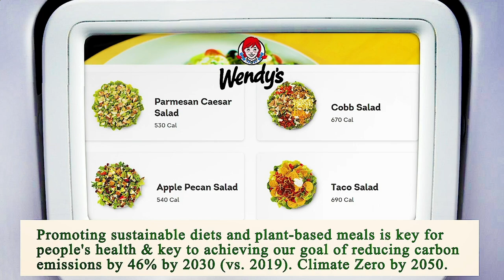Nearby Restaurants Me - Nearby Restaurant Me - Los Angeles 90066, Los Angeles County, CA, US